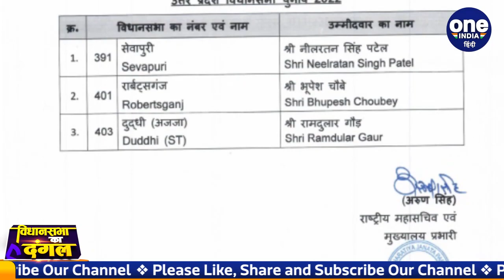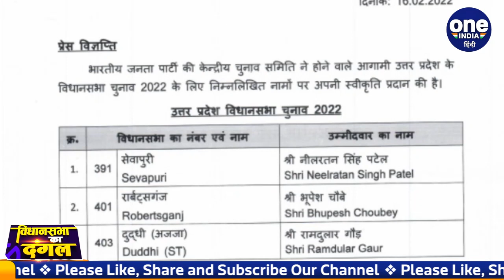UP Election 2022: बीजेपी ने जारी की एक और लिस्ट, जानें नाम | BJP Candidate List | वनइंडिया हिंदी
Two phases of polling has ended in Uttar Pradesh. Voting for the third phase is on February 20. Five phases of polling are yet to go. The list of candidates has also almost been finalised. Meanwhile, on Wednesday, the Bharatiya Janata Party has released another list for Uttar Pradesh. The names of three candidates are included in this list.

Uttar Pradesh में दो चरण के मतदान खत्म हो चुके है. तीसरे चरण के लिए वोटिंग 20 फरवरी को है. पांच चरणों के मतदान अभी बाकी है. उम्मीदवारों की लिस्ट भी लगभग लगभग फाइनल हो चुकी है. इस बीच बुधवार को Bharatiya Janata Party ने उत्तर प्रदेश के लिए एक और सूची जारी की है. इस सूची में तीन उम्मीदवार के नाम शामिल है